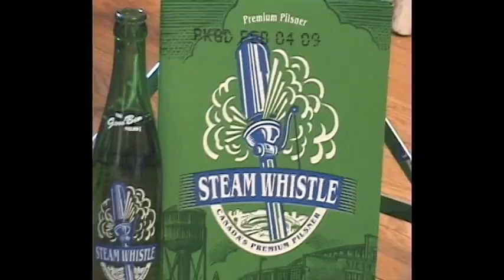Steam Whistle Beer Commercial from spell cast no. 1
steam whistle beer commercial with papawheely at the art spot